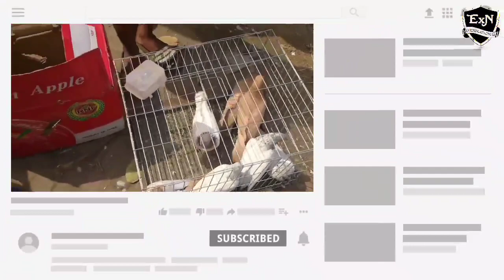নাটোর তেবাড়িয়া কবুতরের হাট(পর্ব ১) | আজকের আপডেট ২৮-০৩-২০২১***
✔️ExN hat bazar.©

✔️1ST PART VIDEO LINK;

✔️ big Shoutout TO:

✔️Title:

✔️Hit the 'Bell' Icon to Get Notified of Every Upload!

Then Drop Me A Comment on my latest vid within 2 hours of upload. Please be Patient. If we don't get to play immediately, there is always the next day!

✔️ leave your comments in comment box!! :)

voice by nazim al helal. future millioner
edit by future millioners sotovi.
This is an original work by mj nivir mahamud.

We haven't hurt anyone for this video.Video is made only for fun, enjoy the video and leave your comments in comment box.

By entering, entrants confirm that they are 13+ years of age, release YouTube of responsibility and agree to YouTube’s Community Guidelines . This contest is not associated with YouTube brands .